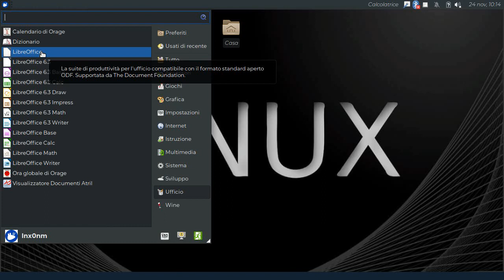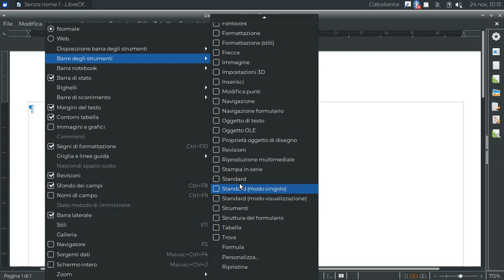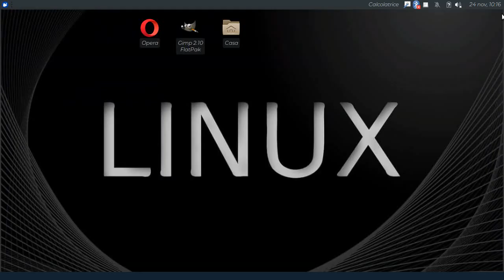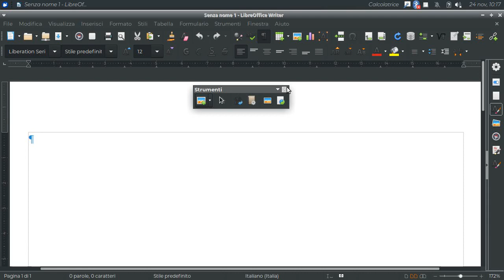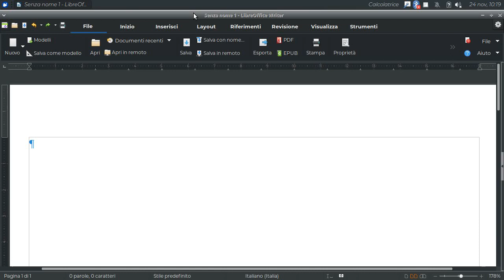LibreOffice 6.3 | Ribbon ToolBar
Come selezionare l'interfaccia utente in LibreOffice Writer.

Per installare manualmente LibreOffice 6.3 scaricare i files .DEB da qui:
Scompattare l'archivio all'interno di una cartella. Raggiungere la cartella dei files .DEB e dal terminale Linux lanciare il comando sudo dpkg -i *.deb